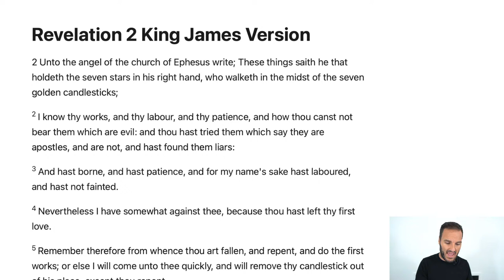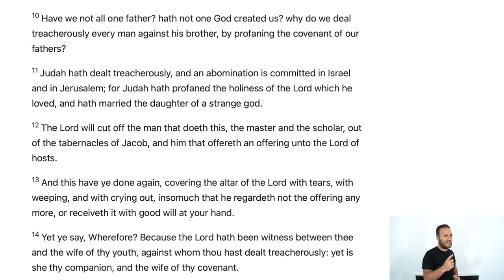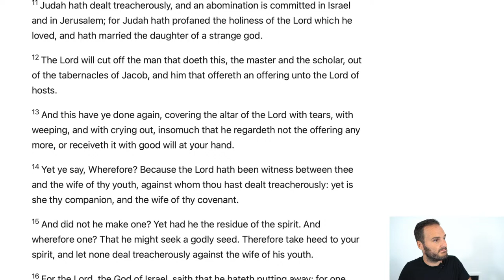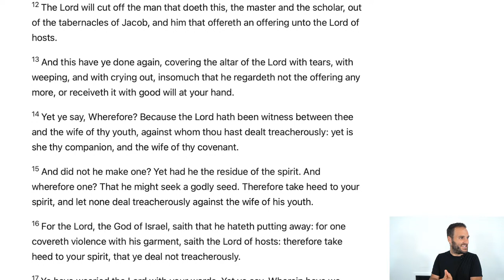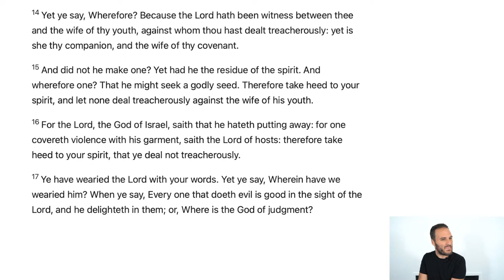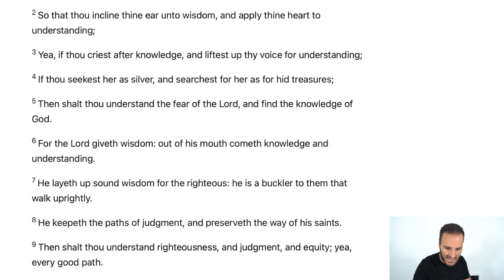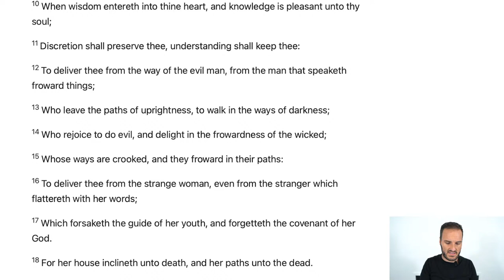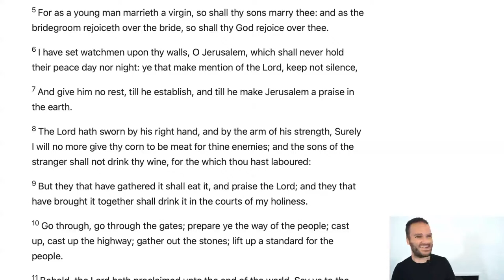You Hate Your Wife? You Hate Your Husband! | Bible Study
Main scriptures cited in this study:
Revelation 2:1-5
Malachi 2:10-17
Luke 11:42
Proverbs 2
2 Corinthians 11:1-4
Proverbs 31:10-12
Isaiah 62:5